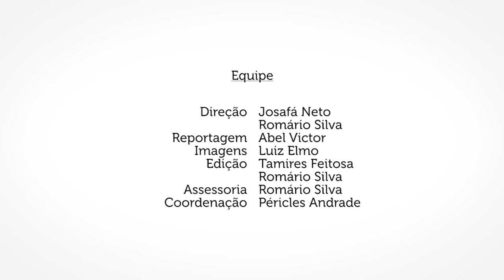V SEMAC | Projeto Badminton na UFS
O esporte também tem seu espaço na Semana Acadêmico-Cultural (SEMAC). Na quinta edição da semana acadêmica, o projeto Badminton na UFS realizou uma exposição das suas atividades e buscou atrair interessados.

Produtora Audiovisual (TV UFS) | Rádio Universitária (Rádio UFS)